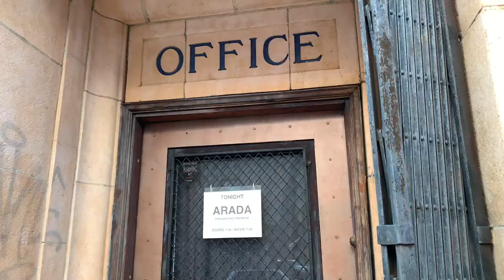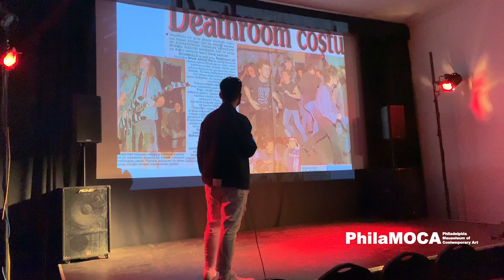PhilaMOCA - Q&A with Mu Tunc @ PHILADELPHIA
ARADA Screening at PhilaMOCA Philadelphia Mausoleum of Contemporary Art
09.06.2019